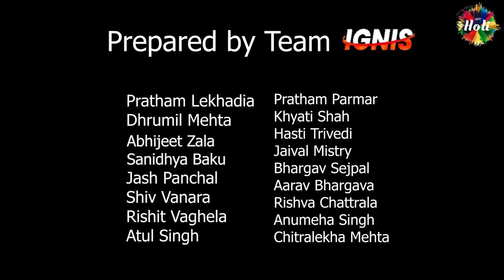Rang | Short Film | Holi Special | MESA | Nirma University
hello everyone , this short film is presented by cadre IGNIS for Short Film Competition which is organized by MESA ( Mechanical Engineering Student Association ) AT Nirma University for Holi Special.